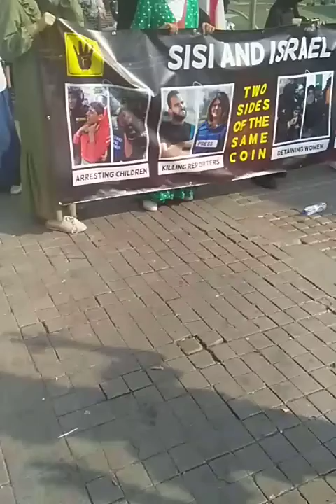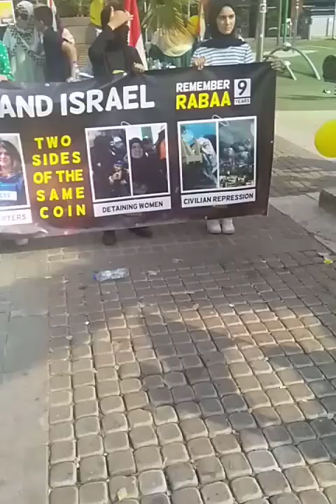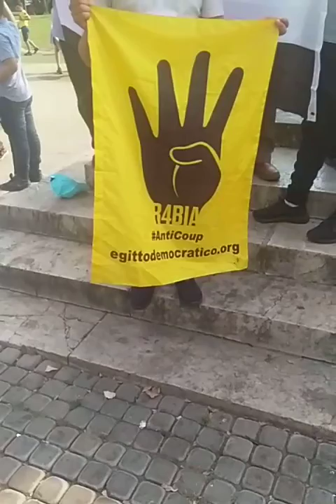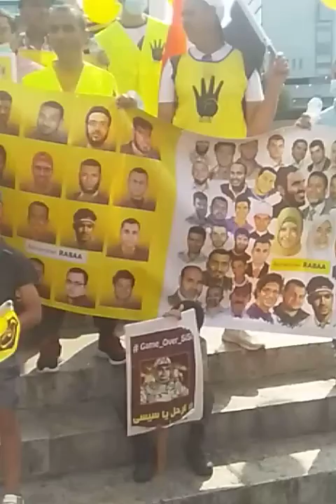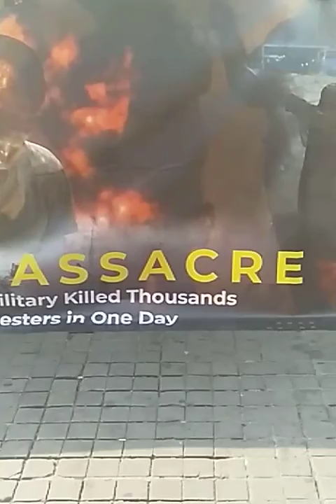Protest in the 9th anniversary of the Rabia Al adawiya massacre Piccadilly Gardens in Manchester.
Egypt News Updates أخبار مصر
16/01/1444
14/08/2022

 ادعموا الشرعية وادعموا الديمقراطية في مصر
أطلقوا سراح المعتقلين السياسيين
لا شرقيا ولا غربيا مدنيا مدنيا.
لا ديكتاتوريا ولا عسكريا مدنيا مدنيا.
حكم مدني لا حكم عسكري

يسقط يسقط حكم السيسي
يسقط يسقط حكم العسكر
حريا حريا لا ديكتوريا
حريا حريا لا عسكريا
مدنيا مدنيا لا لعسكريا

وقفة احتجاجية في الذكرى التاسعة لمجزرة رابعة العدوية على يد السيسي ووحدة المخابرات العسكرية

التاريخ: الأحد 14 أغسطس 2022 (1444/01/16)
المكان: حدائق بيكاديلي (مانشستر)
الوقت: 3 - 5 مساءً

Support the Legitimacy, Support The democracy in Egypt
Free the political prisoners
Free Free Egypt
Civil rule not miltary rule
Down Down Sissi

Protest in the 9th anniversary of the Rabia Al adawiya massacre by the Sissi Military Secret Service Unit.

Date: Sunday 14 August 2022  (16/01/1444)
Place: Piccadilly gardens (Manchester)
Time: 3 - 5pm

Demand of Arrest warrant for crimes against humanity of the Sissi and 36 members of Egypt state.

During the RABAA Al ADAWIYA & Al NAHDHA PEACEFUL PROTESTS (13& 14 August 2013), AL SISSI , from his position as DEFENCE MINISTER of EGYPT, is accused of planning and implementing a government policy i.e. shoot to kill that used the state apparatus (the military, THE REPUBLICAN GUARDS, police, security, and SPECIAL forces and baltagia or civilian militia, thugs) to attack and kill peaceful protesters that were perceived to be sympathetic  to President Morsi and against the military coup. Al SISSI AND 14 OTHERS HIGH RANKING GOVERNMENT PERSONS ARE accused of ordering the murder (1300), arrest, torture of civilian protesters, as well as the burning of numerous protesters tents camping in RABAA AL ADAWIYA AND AN NAHDHA SQUARE. Additionally, he is accused of intending to partially destroy the POLITICAL groups by killings, "causing serious bodily or mental harm", and "deliberately inflicting conditions of life calculated to bring about physical destruction" of this political movement. In addition to the killing of the elected president Mohammed Morsi and 86 detainees in internment prison and arrest without fair trial of almost 120000 political prisoners.Together with another 23 high ranking security people committed H i.e.  Crimes against humanity and A i.e.  CRIMES OF AGGRESSION.

These are their names:

Abdelfatah Al sissi (Defense minister)
Mohammed Ibrahim (Interior minister)
Adly Mandir (Temporary President)
Hazem Al Bablawi (Head of the government)
Mohammed Zaki (Head of the republican guards)
SADKI SOBHI (Chief of Military Staff)
MAHMUD HIJAZI  (Head of Mitary Secret Services)
ASHRAF ABDELLAH (Aid to Interior minister for central security)
AHMED HILMI (Aid to Interior minister for central security services)
KHALID THARWAT (Aid to Interior minister for national security)
OSAMA ASAGHIR (Head of Cairo security)
HUSSAIN AL.QADHI (Head of Al jiza security)
MUSTAFA RAJAE (Head of Central security)
MADHAT MANSHAWI (Head of the Special Force Unit)
MOHAMMED FARID AL TUHAMI (Head Security Intelligence)

The list of people who have been indicted in the International Criminal Court includes all individuals who have been indicted on any counts of genocide, crimes against humanity, war crimes, aggression, or contempt of court in the International Criminal Court (ICC) pursuant to the Rome Statute. An individual is indicted when a Pre-Trial Chamber issues either an arrest warrant or a summons after it finds that "there are reasonable grounds to believe that the person has committed a crime within the jurisdiction of the Court".[1] An arrest warrant is issued where it appears necessary "to ensure the person's appearance at trial, to ensure that the person does not obstruct or endanger the investigation or the court proceedings, or, where applicable, to prevent the person from continuing with the commission of that crime or a related crime which is within the jurisdiction of the Court and which arises out of the same circumstances".[1] The Pre-Trial Chamber issues a summons if it is satisfied that a summons is sufficient to ensure the person's appearance.[1]

COUNTS AGAINST INDIVIDUAL INDICTED IN ICC.

G: CRIME OF GENOCIDE
H: CRIMES AGAINST HUMANITY
W: WAR CRIMES
A: CRIMES OF AGGRESSION
C: CONTEMPT OF THE COURT
IND: LINK TO AN INDICTMENT, ARREST WARRANT, SUMMONS, OR OTHER DOCUMENTS LISTING THE FINAL CHARGES AGAINST THE INDIVIDUAL BEFORE BEGINNING OR THE CONFIRMATION OF CHARGES HEARING.